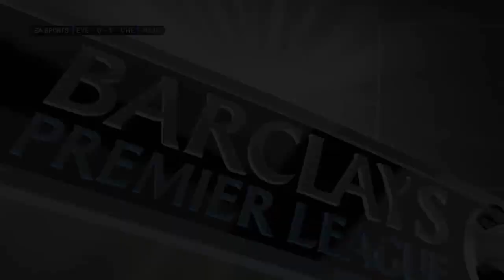FIFA 14 XB1 | Chelsea Career Mode Ep71 - MESSI?! OR NAH!!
NEW SCHEDULE AS OF 14/04/14 (All Time are GMT)